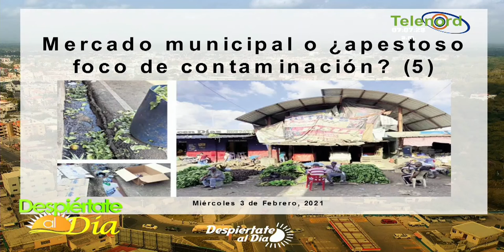El mercado municipal SFM sigue dando pena y sin controles sanitarios dice José Manuel Frías